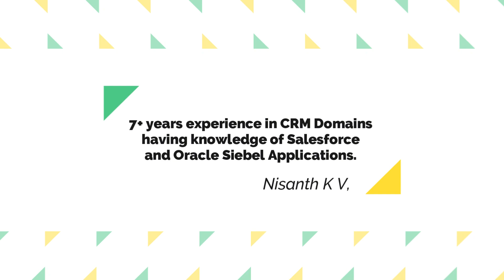Introduction to Tableau CRM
Introduction to Tableau CRM - Nisanth K V, DemandBlue

Overview of Tableau CRM, Different ways to connect data with TCRM, TCRM Apps, Visualization of Data.